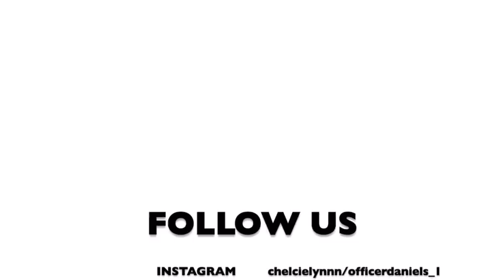I got caught.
Bringing y'all along with me on my normal Tuesday nights hanging out and looking in the windows of Officer Daniels house!